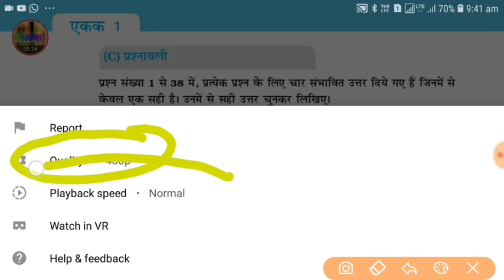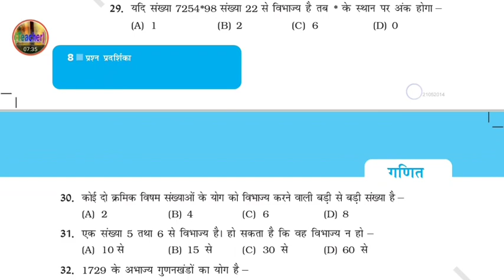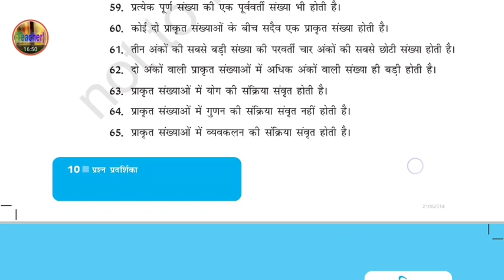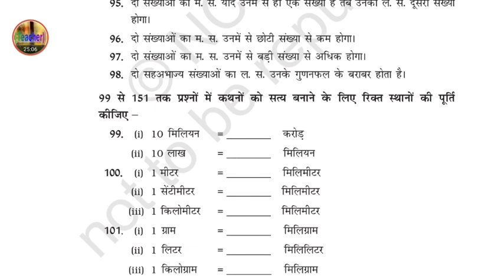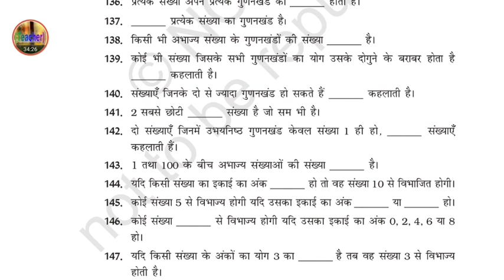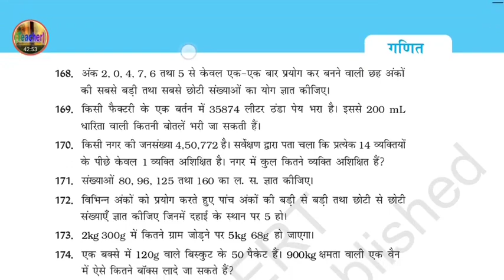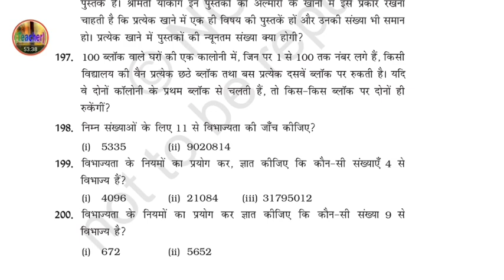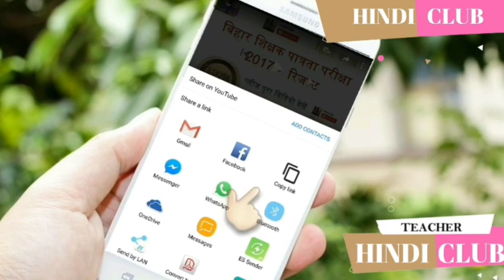CTET 2019 NCERT MATH गणित क्लास 6 लेसन 1 से 3 LIVE TEST CTET MATH Model Practice Set HINDI CLUB ✔✔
आज इस वीडियो में NCERT क्लास 6 गणित का लेसन 1 से 3 200 प्रश्नों का प्रैक्टिस सेट दिया गया है जिसे आपको जरूर सॉल्व करना चाहिए।

अगर इसको सॉल्व करने में आपको कोई परेशानी हो तो निचे दिए गए तीन वीडियो दिए गए उसे जरूर देखें

बिना कोचिंग के 100% सफलता चाहते है तो निचे दिए गए प्लेलिस्ट के सभी वीडियो देखें

पर्यावरण अध्ययन नोट्स सीटीईटी
Central teacher tet
Live classes
Free classes
Ncert hindi notes
Paryavaran notes
Ctet ki preparation
Environment study notes in hindi ctet
Ctet new pattern, Ctet ncert notes
Ctet sceince question paper
Ctet science study material
Ctet science question
Ctet science notes
Ctet paper pattern
Ctet syllabus
Ctet paper 2
Ctet paper1
Ctet paper in hindi
Evs for ctet in hindi
Ctet evs book in hindi
Ctet evs topic
Ctet notes in hindi
Ctet preparation
Ctet preparation in hindi
Child development and pedagogy in hindi pdf download
Pedagogy of hindi language pdf
Pedagogy of hindi language in hindi
Pedagogy of hindi subject
Hindi ki pedagogy
Evs notes
Ctet notes for child development pedagogy
Ctet notes of psychology
Ctet notes pdf in hindi
Ctet notes for paper 2
Ctet notes for paper 1
Hindi club math
Ctet math short trick
Ctet maths pedagogy questions in hindi
Tet maths solved question paper
Ctet maths preparation paper 1ctet
Ctet math question
Ncert maths notes for ctet
Ctet ncert maths
Ctet ncert math
संस्कृत भाषा
Mock test
Sanskrit for ctet exam
Sanskrit questions
Ctet previous year paper solved
Ctet ke liye sanskrit ke question
Ctet sanskrit pedagogy notes
Ctet sanskrit notes pdf download
Ctet sanskrit notes in hindi
Ctet sanskrit notes
Ctet sanskrit notes pdf
Ctet live class
Ctet sst lectures
Ctet online course
Social science very important question
Ctet social science notes pdf
Ctet social science notes pdf in hindi
Ctet social science notes in hindi
Ctet maths important question
Ctet best maths coaching
Ctet paper 2 maths notes
Ctet new pattern
Ctet science question
Ctet science notes
Ctet math and science notes
CTET PRT notes
ctet paper 1 notes
Ctet preparation
Ncert hindi notes
Ctet paper 1 notes in english
Ctet maths paper 1 notes
Ctet paper 1 notes in hindi
Ctet paper 1 notes pdf
Hindi Club Notes

CTET 2019 MATH गणित क्लास 6 लेसन 1 से 3  LIVE TEST CTET MATH Model Practice Set HINDI CLUB ✔✔